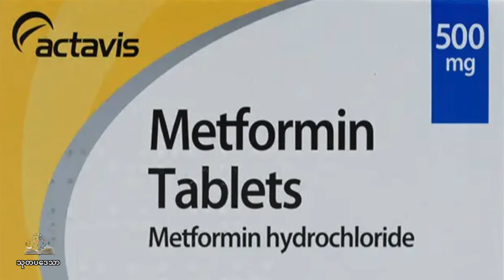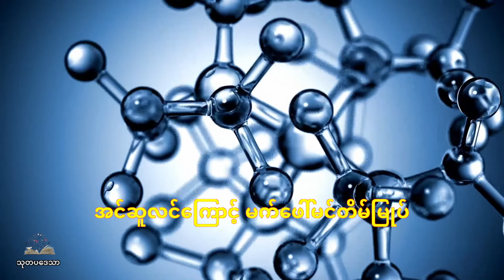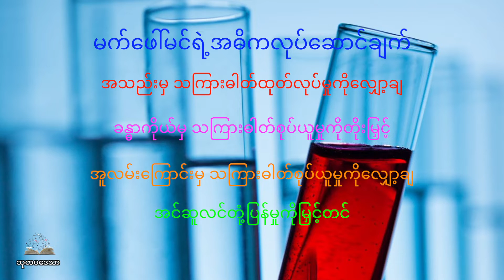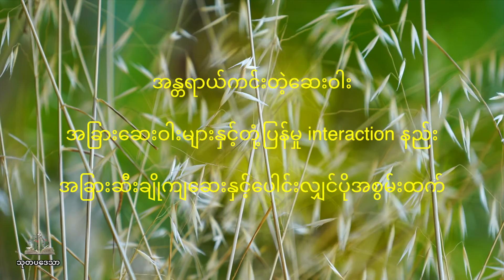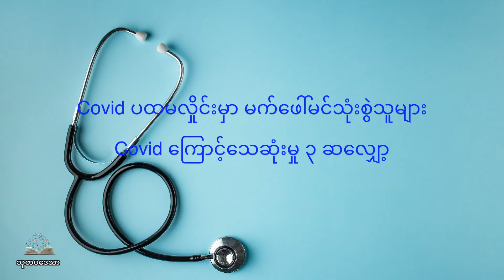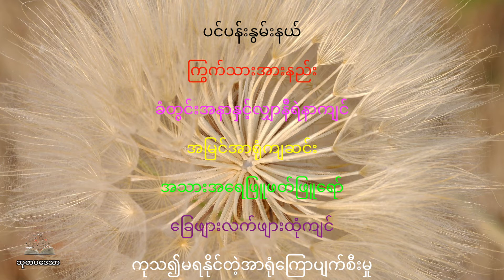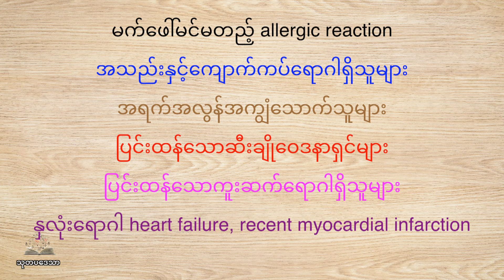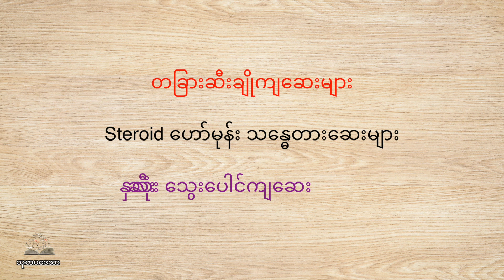အမျိုးအစား၂ဆီးချိုရောဂါနှင့်မက်ဖေါ်မင် Type 2 Diabetes & Metformin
If you're interested in improving your health and wellness, why not start with a few simple, practical steps? Whether it's learning about proper nutrition, fitness tips, or understanding how to prevent common health issues, I have a dedicated playlist just for you! Click the link below to explore my health video series where I cover essential topics like the benefits of exercise, healthy eating habits, managing chronic conditions, and much more.

Take charge of your health today and discover easy ways to lead a healthier lifestyle. Your body and mind will thank you!

00:00 နိဒါန်း
01:02 မက်ဖေါ်မင်အတ္ထုပ္ပတ္တိ biography
05:00 မက်ဖေါ်မင်ရဲ့လုပ်ဆောင်ချက်
06:11 ခန္ဓာကိုယ်အတွင်းဖြစ်ပျက်မှု
07:29 အသုံးဝင်ပုံ
10:15 အသုံးပြုပုံ
11:58 မလိုအပ်တဲ့နောက်ဆက်တွဲသက်ရောက်မှု side effect
16:10 မက်ဖေါ်မင်နှင့်မသင့်လျှော်သူများ

ဆီးချိုရောဂါဆိုတာ ဘာလဲ?

Diabetes is a chronic condition characterized by high blood sugar levels1. In type 2 diabetes, the body either doesn't produce enough insulin or becomes resistant to its effects1. This leads to elevated glucose levels in the bloodstream, potentially causing serious health complications.

ဆီးချိုရောဂါသည် သွေးထဲတွင် သကြားဓာတ်များနေသော နာတာရှည်ရောဂါတစ်ခုဖြစ်သည်1။ အမျိုးအစား ၂ ဆီးချိုရောဂါတွင် ခန္ဓာကိုယ်သည် အင်ဆူလင်ကို လုံလောက်စွာ မထုတ်လုပ်နိုင်ခြင်း သို့မဟုတ် ၎င်း၏သက်ရောက်မှုကို ခုခံနိုင်စွမ်းရှိလာခြင်းဖြစ်သည်1။ ဤသည်က သွေးကြောထဲတွင် ဂလူးကို့စ်ပမာဏ မြင့်တက်စေပြီး၊ ပြင်းထန်သော ကျန်းမာရေးပြဿနာများ ဖြစ်ပေါ်စေနိုင်သည်။

Introducing Metformin
မက်ဖော်မင်အကြောင်း မိတ်ဆက်ခြင်း

Metformin is the most common medication used to treat type 2 diabetes3.

It works by:

Reducing glucose production in the liver

Improving insulin sensitivity

Decreasing intestinal absorption of glucose2

မက်ဖော်မင်သည် အမျိုးအစား ၂ ဆီးချိုရောဂါကုသရန် အသုံးအများဆုံး ဆေးဝါးဖြစ်သည်3။ ၎င်းသည် အောက်ပါနည်းလမ်းများဖြင့် အလုပ်လုပ်သည်:

အသည်းမှ ဂလူးကို့စ်ထုတ်လုပ်မှုကို လျှော့ချခြင်း

အင်ဆူလင်အာနိသင်ကို တိုးမြှင့်ခြင်း

အူလမ်းကြောင်းမှ ဂလူးကို့စ်စုပ်ယူမှုကို လျှော့ချခြင်း2

Benefits Beyond Diabetes
ဆီးချိုရောဂါအပြင် အခြားအကျိုးကျေးဇူးများ

Recent studies suggest metformin may offer additional health benefits:

Potential cardiovascular protection

Possible cancer risk reduction

Potential neuroprotective effects4

လတ်တလောလေ့လာမှုများအရ မက်ဖော်မင်သည် အပိုဆောင်း ကျန်းမာရေးအကျိုးကျေးဇူးများ ပေးနိုင်ကြောင်း ညွှန်ပြနေသည်:

နှလုံးနှင့်သွေးကြောဆိုင်ရာ ကာကွယ်မှု ဖြစ်နိုင်ခြင်း

ကင်ဆာဖြစ်နိုင်ခြေ လျှော့ချနိုင်ခြင်း

အာရုံကြောကာကွယ်မှုဆိုင်ရာ သက်ရောက်မှုများ ဖြစ်နိုင်ခြင်း4

Managing Diabetes with Metformin
မက်ဖော်မင်ဖြင့် ဆီးချိုရောဂါကို စီမံခန့်ခွဲခြင်း

Metformin is typically the first-line treatment for type 2 diabetes5. It's often prescribed alongside lifestyle changes such as:

Healthy diet

Regular exercise

Weight management

မက်ဖော်မင်သည် အမျိုးအစား ၂ ဆီးချိုရောဂါအတွက် ပထမဦးဆုံး ကုသမှုဖြစ်လေ့ရှိသည်5။ ၎င်းကို အောက်ပါ နေထိုင်မှုပုံစံပြောင်းလဲခြင်းများနှင့်အတူ ညွှန်းဆိုလေ့ရှိသည်:

ကျန်းမာသော အစားအသောက်

ပုံမှန်လေ့ကျင့်ခန်း

ကိုယ်အလေးချိန် ထိန်းသိမ်းခြင်း

Remember, always consult with a healthcare professional before starting or changing any medication regimen.

မက်ဖော်မင်ကို စတင်သုံးစွဲခြင်း သို့မဟုတ် ဆေးဝါးပုံစံ ပြောင်းလဲခြင်းမပြုမီ ကျန်းမာရေးပညာရှင်နှင့် အမြဲတိုင်ပင်ပါ။